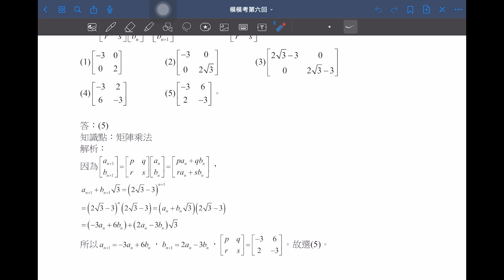【解題影音】《模模考數學A》第6回 第4題(單選題)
1.搭配模擬考進度：學測練題也能按照模考進度複習
2.素養命題最多元：結合情境，真實的模擬大考試題
3.解析完整不求人：逐題詳解，且全書搭配解題影音

【解題影音】龍騰《模模考數學A》 第6回範圍：第4A冊
講師：柳宗佑